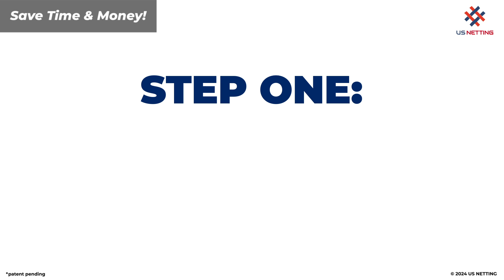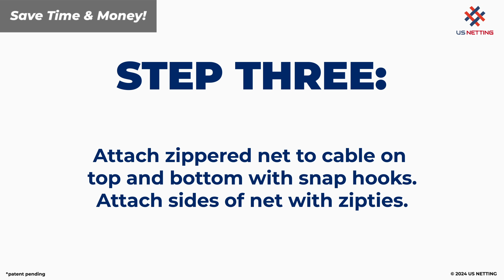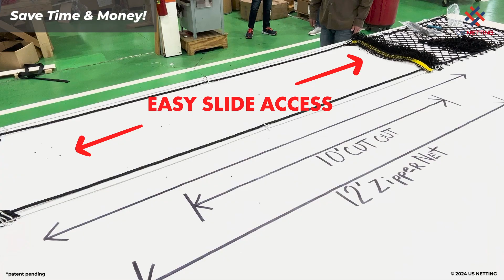Easy Slide Access Zippered Conveyor Net Patch Installation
Check us out on our other social media accounts!

                              1514 Veshecco Dr, Erie, PA 16501
                                            Hours of Operation:
                                   Saturday and Sunday: Closed

    US Netting, Inc. is your number one source for custom netting
    solutions including sports netting, industrial rigging supplies,
cargo nets, and more!